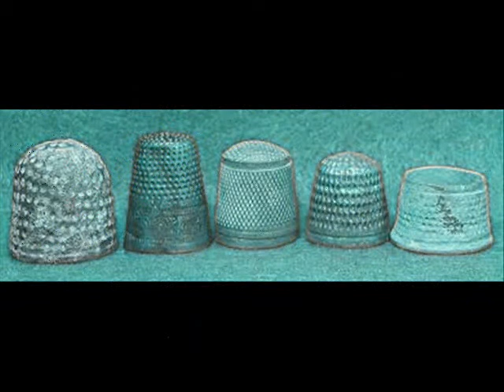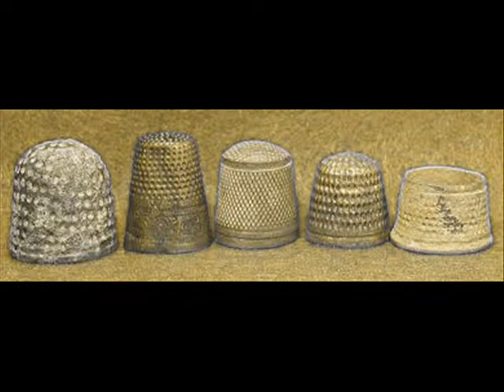Agulha e dedal